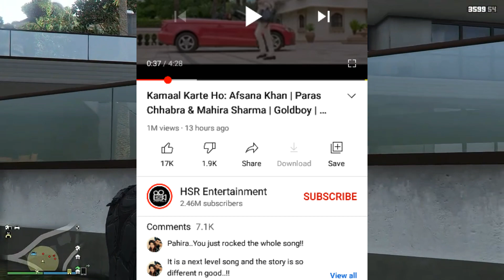Kamaal Karte Ho : Afsana Khan New Song Out | Latest Punjabi Songs Update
Queries"

 Video Use To

     "Background Gameplay"